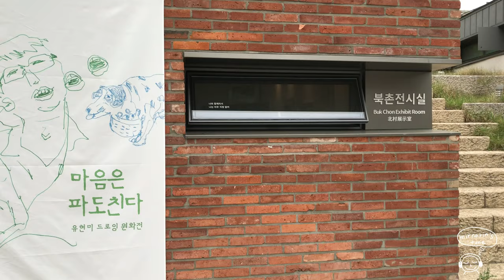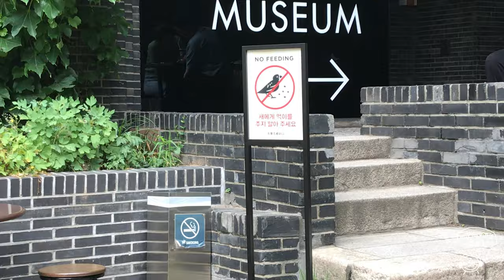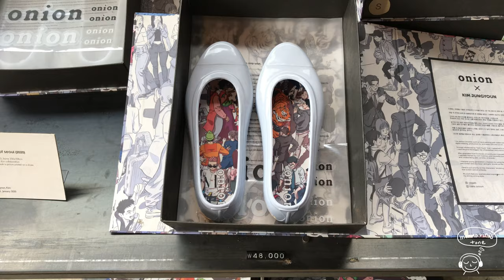서울 여행 종로분위기 좋은 한옥카페 안국동 프릳츠카페 한옥 어니언카페 광화문 테라로사 안국동 몽중헌 | korean vlog | Seoul Cafe